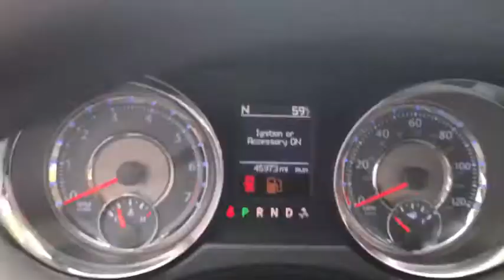2015 Chrysler Town & Country Antioch, Gurnee, McHenry, Fox Lake, IL Kenosha WI 15361P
Brilliant Black Crystal Pearlcoat Used 2015 Chrysler Town & Country available in Antioch, Illinois at Antioch Chrysler Dodge. Servicing the Gurnee, McHenry, Fox Lake, IL Kenosha WI area.   Used
2015 Chrysler Town & Country Touring-L - Stock#: 15361P - VIN#: 2C4RC1CG8FR673856

New Price! black Leather. We make it easy !!! We are excited to offer you great quality vehicle at a competitive and affordable price. We offer new, used and cerified Chrysler, Dodge, Jeep and RAM vehicles. Come visit Wrangler headquarters! We also carry an extensive selection of used cars, trucks and SUVs by other manufacturers. Our experienced and certified sales staff can point you in the right direction based on your individual vehicle needs. We also offer competitive financing, top tier service and a fully stocked inventory of Chrysler, Dodge and Jeep automotive parts. Recent Arrival!2015 Chrysler Town & Country Touring-L 4D Passenger Van Brilliant Black Crystal Pearlcoat 3.6L 6-Cylinder SMPI DOHC 6-Speed Automatic FWDReviews:* Boasting over 30 exclusive and Best-in-Class claims, 2015 Chrysler Town & Country is the most innovative, luxurious minivan in its class. Town & Country features luxurious soft-touch materials throughout the cabin. The convenient standard power sliding doors and power liftgate open with the touch of a button and include obstacle detection. Seats are a big deal in a minivan, the Stow 'n Go Seats are popular with families. Second and third-row seats fold into floor bins individually - so you can go from seven seats to two, or any combination in between. The 2015 Town & Country is available with a dual screen Blu-Ray/DVD system. With two available nine-inch high-resolution screens that flip down from the overhead console, two USB ports, one HDMI port, and game-console inputs, the kids don't have to settle on just one thing to watch. The Uconnect Media Center Radio lets you store thousands of songs, select playlists, play videos, listen to standard SiriusXM Satellite Radio and navigate, if equipped. Available Uconnect Voice Command with Bluetooth lets you use voice commands to control the radio, navigation system and your cell phone, and stream music wirelessly. Providing extra help when backing up, the ParkSense Rear Park Assist System detect nearby obstacles while in reverse. The Town & Country features a 3.6L Pentastar V6 engine coupled with an AutoStick six-speed transmission, delivering Best-in-Class 283hp and 260 pound-feet of torque. Advanced multistage front airbags, supplemental front seat-mounted side airbags, a driver's knee airbag, and supplemental side-curtain airbags for front and rear outboard occupants are all standard. Source: The Manufacturer Summary* Versatile rear seating and cargo bay configurations; plentiful standard and optional features. Source: Edmunds
TRANSMISSION: 6-SPEED AUTOMATIC 62TE  (STD),BRILLIANT BLACK CRYSTAL PEARLCOAT,BLACK/LIGHT GRAYSTONE  LEATHER TRIMMED BUCKET SEATS,DRIVER CONVENIENCE GROUP  -inc: Heated Front Seats  Heated Second Row Seats  Bright Door Handles  Heated Steering Wheel  Remote Proximity Keyless Entry  Keyless Enter-N-Go,RADIO: UCONNECT 430N CD/DVD/MP3/HDD/NAV  -inc: SiriusXM Travel Link  5-Year SiriusXM Travel Link Service  Garmin Navigation System,ENGINE: 3.6L V6 24V VVT FLEX FUEL  (STD),QUICK ORDER PACKAGE 29J  -inc: Engine: 3.6L V6 24V VVT Flex Fuel  Transmission: 6-Speed Automatic 62TE,Front Wheel Drive,Power Steering,ABS,4-Wheel Disc Brakes,Brake Assist,Aluminum Wheels,Tires - Front All-Season,Tires - Rear All-Season,Heated Mirrors,Power Mirror(s),Integrated Turn Signal Mirrors,Rear Defrost,Privacy Glass,Intermittent Wipers,Variable Speed Intermittent Wipers,Rain Sensing Wipers,Rear Spoiler,Third Passenger Door,Fourth Passenger Door,Power Third Passenger Door,Power Fourth Passenger Door,Remote Trunk Release,Power Liftgate,Power Door Locks,Luggage Rack,Fog Lamps,Daytime Running Lights,Automatic Headlights,CD Player,MP3 Player,Hard Disk Drive Media Storage,Satellite Radio,Steering Wheel Audio Controls,Auxiliary Audio Input,Bluetooth Connection,Entertainment System,Power Driver Seat,Power Passenger Seat,Driver Adjustable Lumbar,Bucket Seats,Rear Bucket Seats,Adjustable Steering Wheel,Trip Computer,Power Windows,3rd Row Seat,Leather Steering Wheel,Keyless Entry,Universal Garage Door Opener,Cruise Control,Climate Control,Multi-Zone A/C,Rear A/C,Leather Seats,Woodgrain Interior Trim,Auto-Dimming Rearview Mirror,Driver Vanity Mirror,Passenger Vanity Mirror,Driver Illuminated Vanity Mirror,Passenger Illuminated Visor Mirror,Back-Up Camera,Remote Engine Start,Engine Immobilizer,Security System,Traction Control,Stability Control,Front Side Air Bag,Rear Parking Aid,Bl